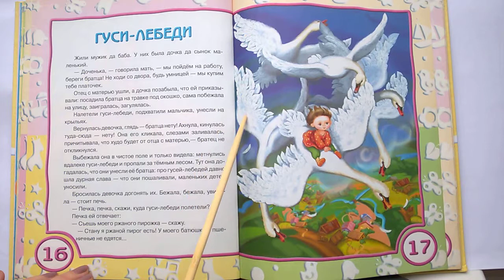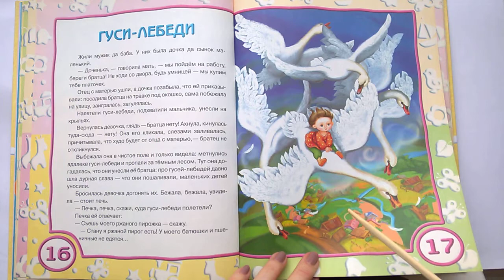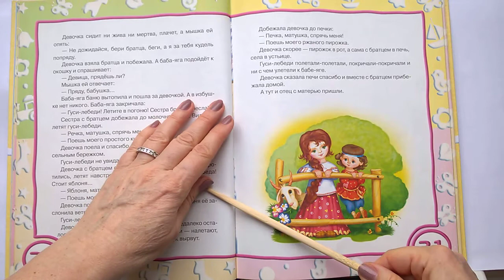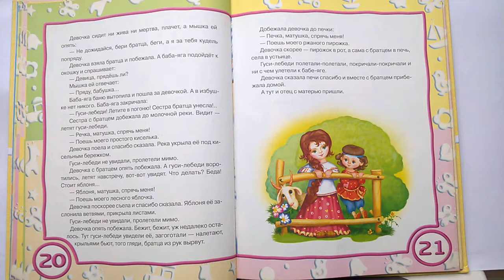034 Гуси-лебеди Почитай-ка, читаем детские книги.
Дорогие друзья! Нету времени, а дети просят: "ПОЧИТАЙКА"! Включайте мой канал и дети спокойно с интересом могут слушать сказки.На этом канале я буду читать разные детские книги. Я начала с Бориса Заходера.Сейчас у нас следующая книга Добрые сказки. Можно включать детям перед сном, или когда они пришли после суетного дня и хочется немного успакоиться и послушать сказки, или просто, когда хочется окунуться в волшебный мир сказок. Желаю вам удивительных, завораживающих минут наслождения на моем канале! Всего вам доброго!